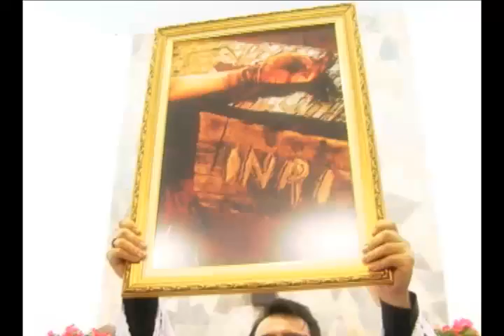20120426 Comunidade Nossa Senhora da Paz Campinas, SP